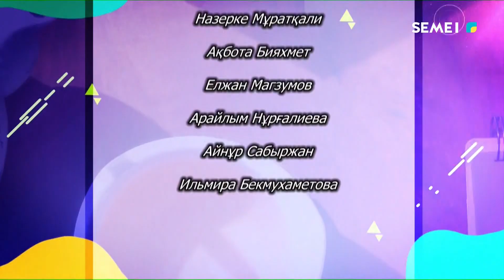"Елге сәлем!" бағдарламасы 19 11 2024